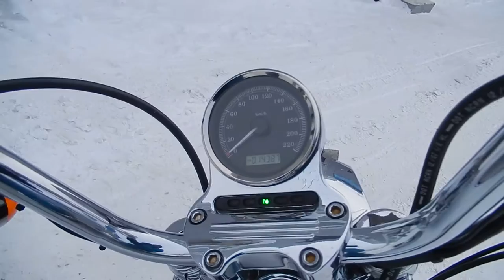No B7172 HARLEY DAVIDSON XL1200L